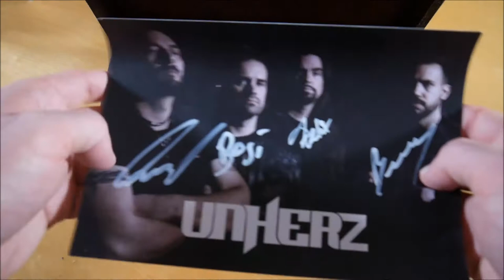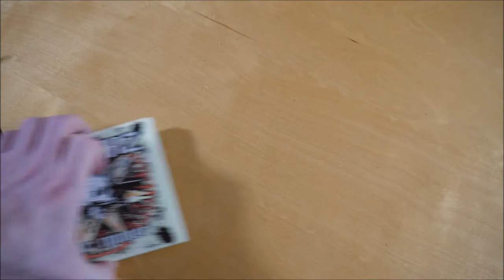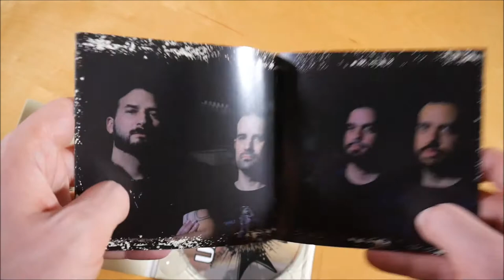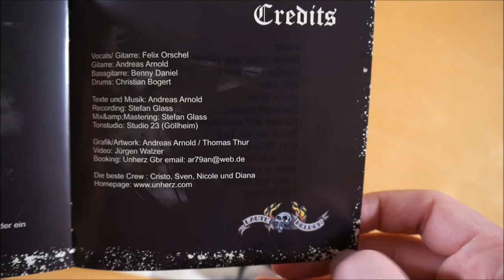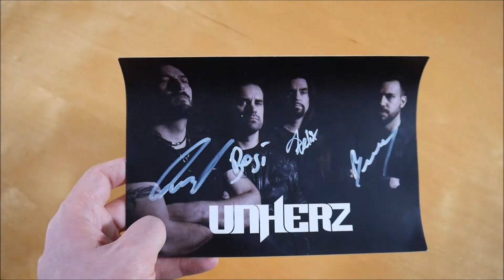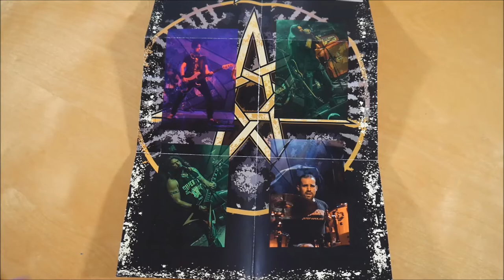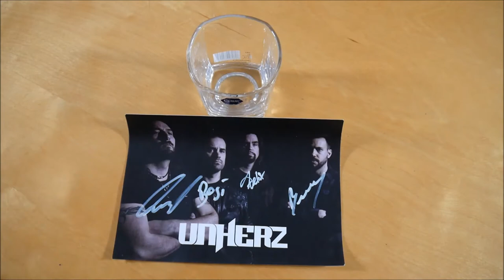UnHerz - Für Immer Box Unboxing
In diesem Video zeige ich euch die Für Immer Box von UnHerz.
► Hier könnt ihr das Album kaufen:
Weitere Musik von UnHerz

► ALBUM INFOS
UnHerz - Für Immer
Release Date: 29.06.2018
Kaufpreis: ? €

Für Immer Box Inhalt:
- Album
- Bonus CD
- Doppelseitiges Poster
- Whiskyglas
- Patch
- Autogrammkarte
- Sticker

Für Immer Tracklist:
01. Intro
02. Ganz oder gar nicht
03. Narben im Herz
04. Wir alle
05. Mein Glas
06. Seelenfresser
07. Rosen auf meinem Sarg
08. Noch einen Tag
09. Viel Glück
10. Wir waren jung
11. Wahre Liebe
12. Lass sie reden
13. Für immer
14. Ich brauche dich nicht
15. Melanie Cholie
16. Mein Leben
17. Pater Noster
18. Verschenkte Jahre

Für Immer Info:
Das Album von UnHerz erschien am 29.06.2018 über Laute Helden.